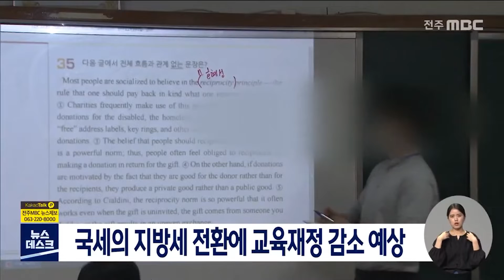[뉴스데스크] 국세의 지방세 전환에 교육재정 감소 예상 | 전주MBC 211220 방송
정부가 내국세 일부를 지방세로 전환하면서
지방교육 재정 감소로 이어질 전망입니다.

전라북도교육청에 따르면 정부가 국세인
부가가치세 일부를 지방소비세로 전환해
지방의 분권 역량을 늘린다는 방침인데,
결과적으로 교육 분야에서는 국세와 연동돼
있는 지방교육재정 교부금이 감소하게
됐습니다.

전북의 경우 2년 뒤에는 4백억 원가량
감소가 예상돼, 학생 1인당 20만 원의
교육예산이 줄어들 전망입니다.